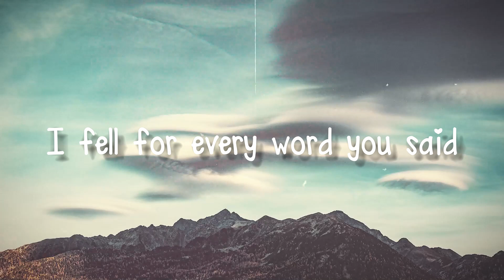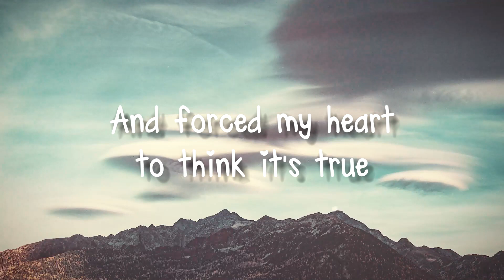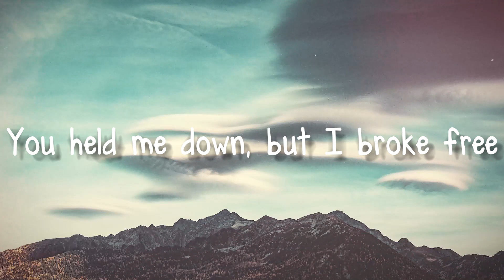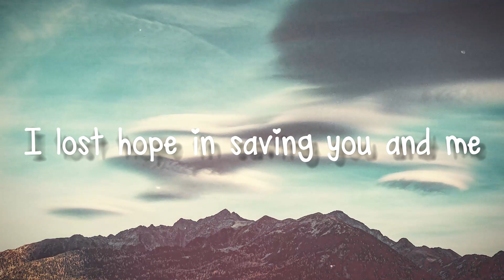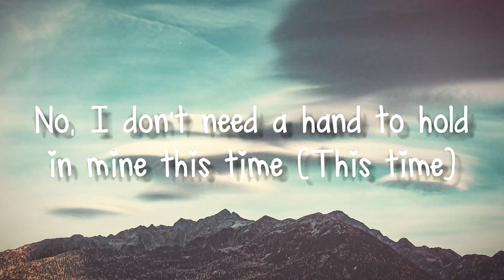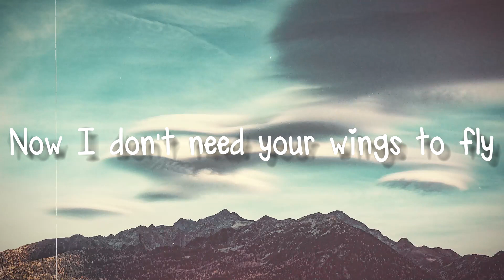Hero - Cash Cash{Lyrics Video}🌱